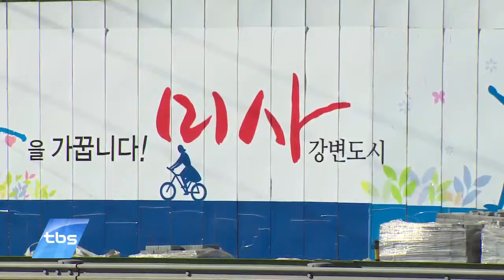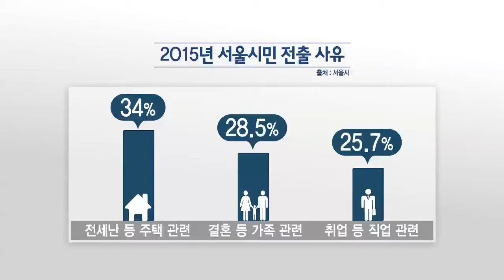[tbsTV]탈서울 가속…지난해 서울인구 14만 명 유출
지난해 서울시와 타시도간 전출·전입 인구를 결산할 결과 14만 명 가까이 유출된 것으로 나타났습니다. 전세난 등으로 서울에서 거주지를 마련하지 못한 인구가 경기도나 인천 수도권 전지역으로 이주한 건데요. 부동산 업계는 서울시민이 집을 옮길 때 서울에 다시 정착하지 못 하는 비율이 늘고 있어 관련 대책 필요하다는 목소리입니다.